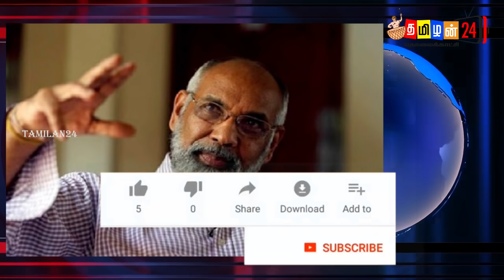இன்றைய 28.11.2020 இலங்கையின் முக்கிய செய்திகள்!switzerland foreign